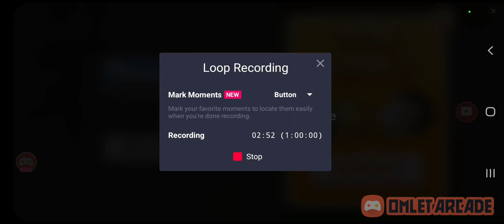Funny gamer Zarif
video gaming video playing

minecraft game so easy, so let start